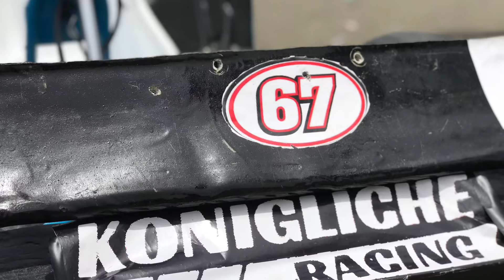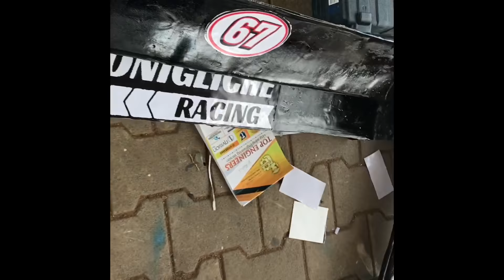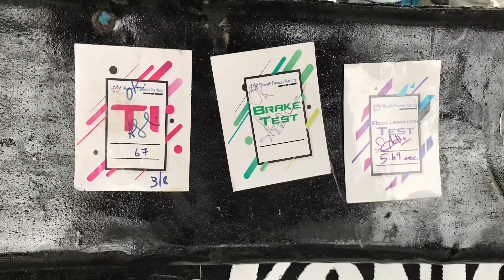BFKCT 2018 by team Konigliche Racing , Madras Institute Of Technology